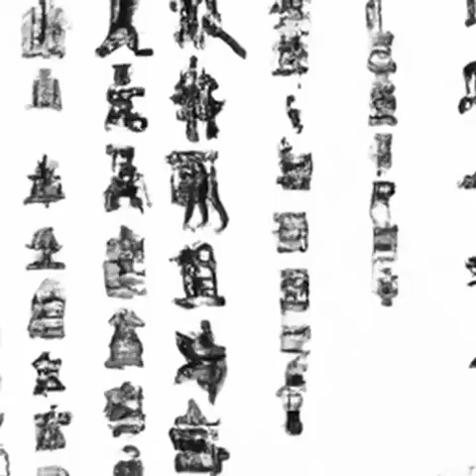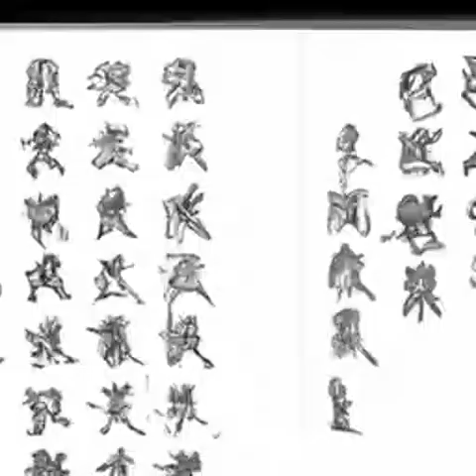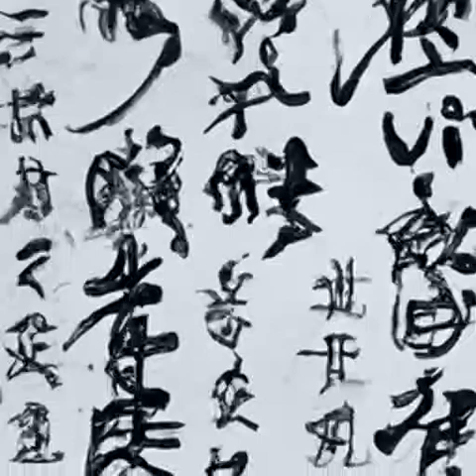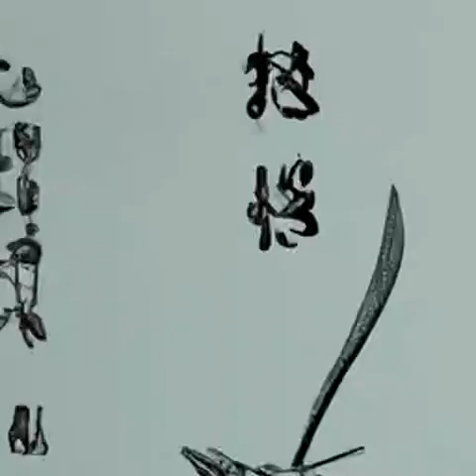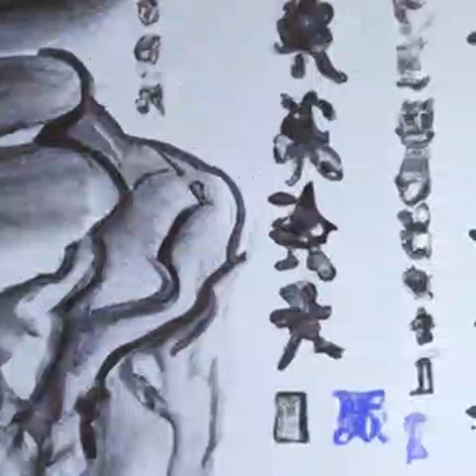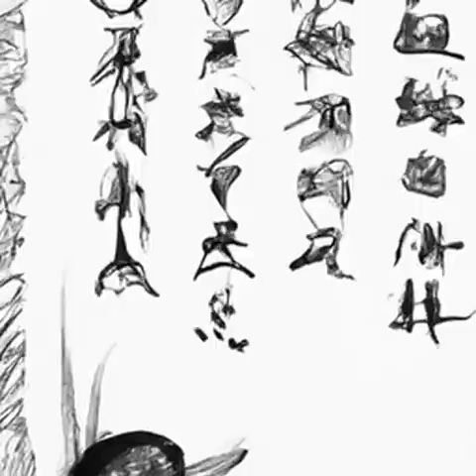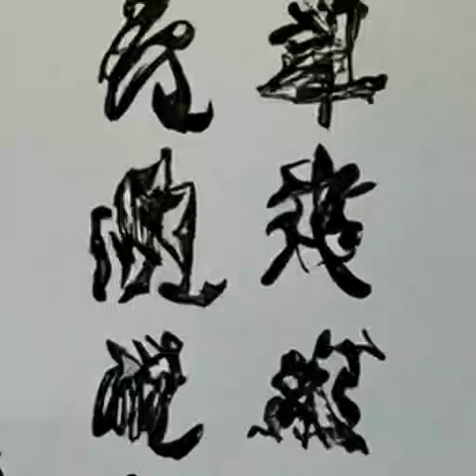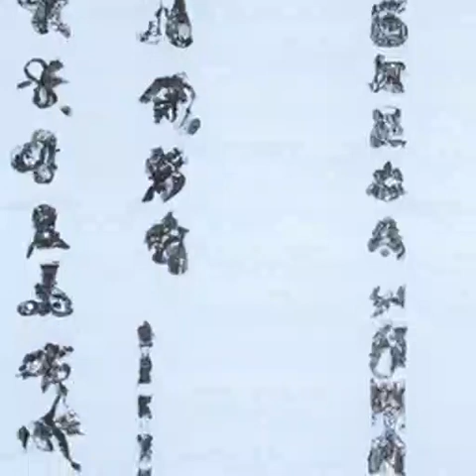第493章 剑道通神《我在综武摸鱼的日子》